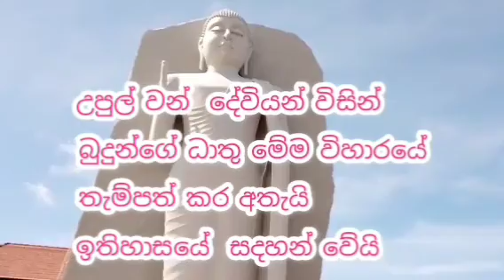Devinuwara Dewalaya | උත්පලවර්ණ ශ්‍රී විශ්ණු දේවාලය | Dondra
The litte town of devinuwara of the city of gods located at the most southern edge of the country about 05km s south - east of matara dondra in englishenglish .

දකුණු පළාතේ අති සුන්දර නගරයකි දෙවුන්දර - දෙවිනුවර  - Dondra
13 වන 15 වන සියවසට පමණ අතිතයට දිවයන හස්කම් සහිත පුදබිමකි..
    උප්පලවර්ණ ශ්‍රී වශ්ණු දේවාලය ---

06 වන පරක්‍රම රජ තුම විසින් ඉදිකරන ලද්දකි .

මේම පුරණ විහාරයේ ඉතිහසය රවණ යුගය දක්වා දිවයයි .

උපුල් වන් දෙවියන් විසින් බුදුන්ගේ ධාතු තැම්පත් කර ඇතයි ඉතිහසයේ සදහන් වෙයි .